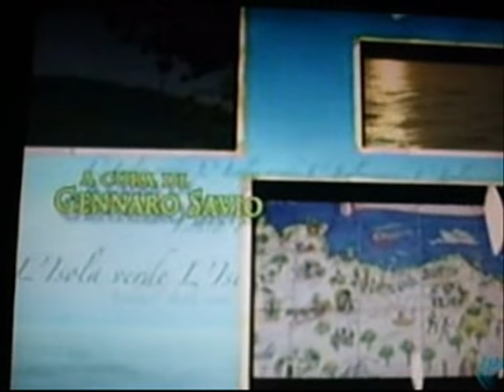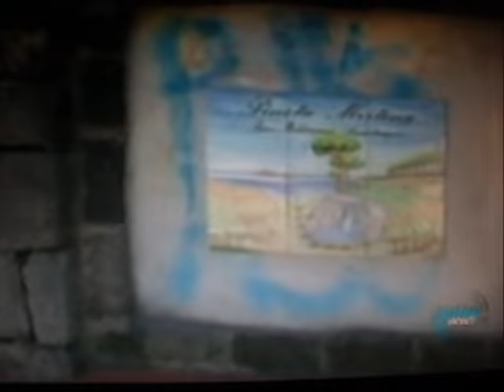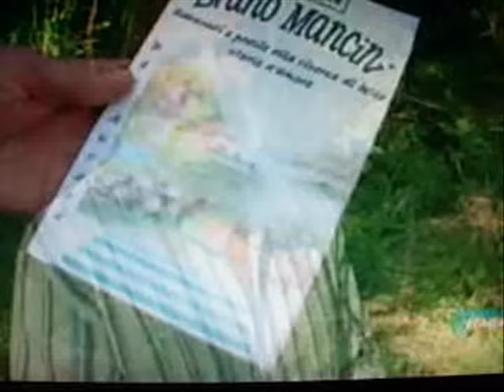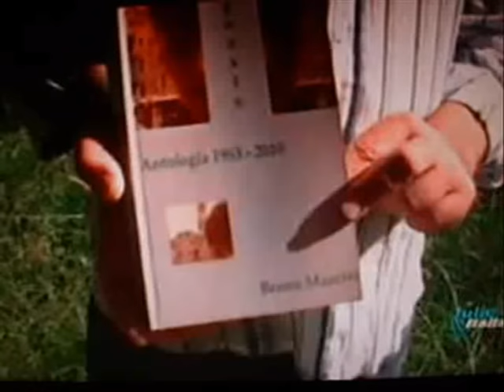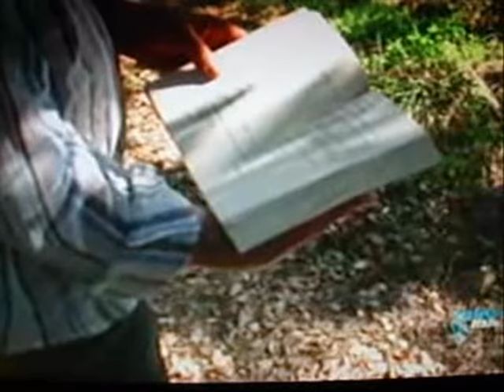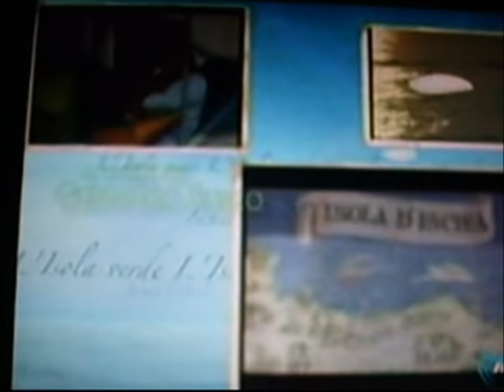TG 4 3 Gennaro Savio intervista Bruno Mancini 0001